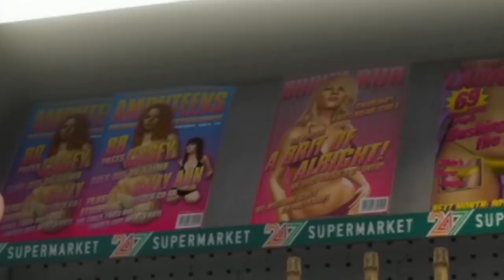GTA 5 Roleplay | SWATTING A BUSINESS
3 P.E. coaches cause havoc by stealing cars and attacking people. The cops chase them after they SWAT the Yellowjack

Thanks to Chadoy for helping with thumbnail!